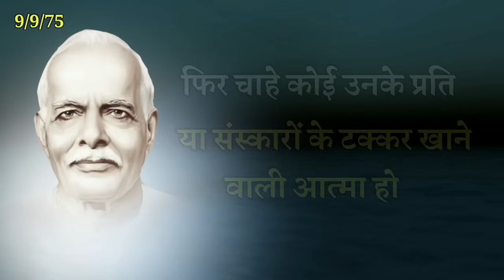05 Mar/ Aaj ka Gyanmoti/ कैसे पता चलेगा मेरी तकदीर कैसी है? / Bk Vijay/Aaj ki murli/ Avyakt